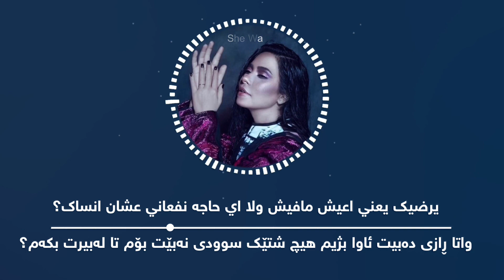شيرين - خاصمت النوم بەژێرنووسی كوردی و عەرەبی | Sherine - Khasemt El Noum Arabic / Kurdish Lyrics